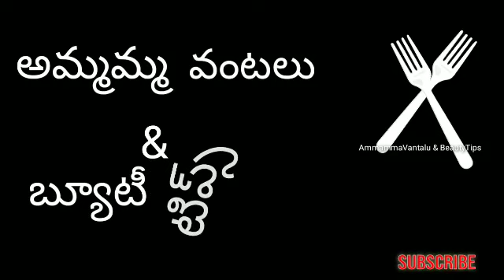Lockdown Perfect Recipe ||అమ్మమ్మల కాలం నాటి మజ్జిగ పులుసు || Reducing Body Heat